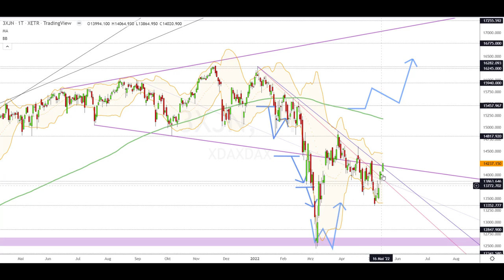Dax Analyse 18.05.2022